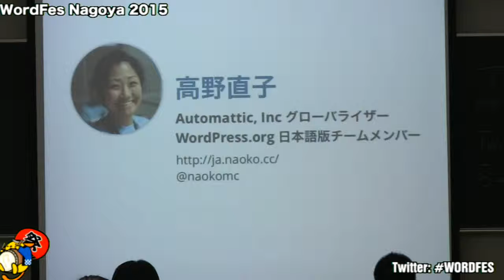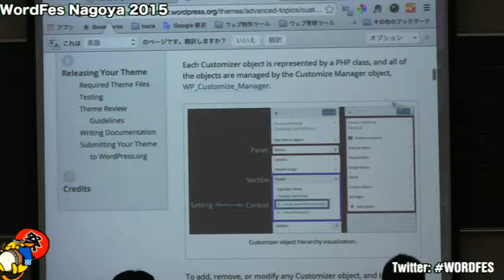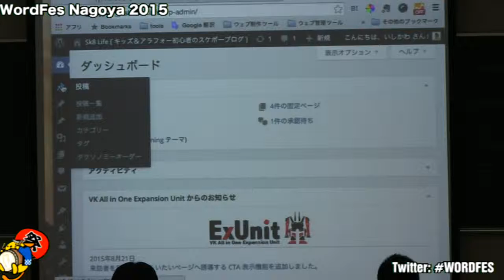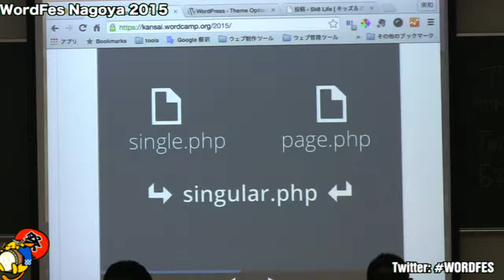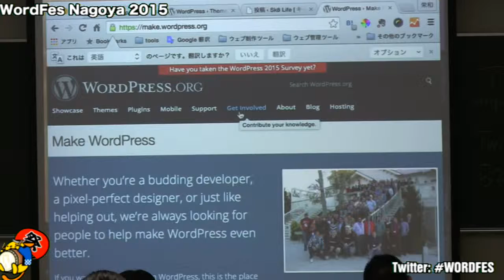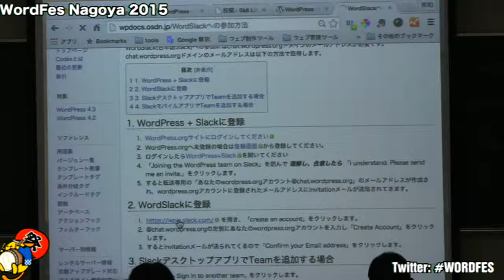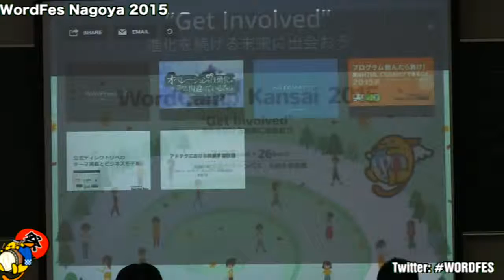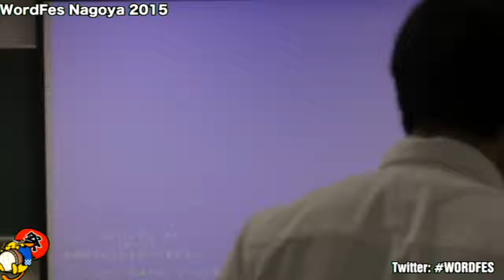WordPress4.3と、今後のWordPressの方向性 - WordFes Nagoya 2015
先日の WordCamp Kansai で行われた、Automattic社 高野 直子さんの基調講演の内容を参照させていただきつつ、これからの WordPress の向かう先は？というテーマで石川・堀口が主観を挟んでお話をさせていただく内容になります。

方向性を知ることで、これから WordPress とどのように向き合っていけば良いかなど参考になれば。

■ スピーカー

石川 栄和
所属 : 株式会社ベクトル
ウェブ制作会社にて約8年実務に携わった後、2010年に株式会社ベクトル設立。
会社設立と同時にWordPressのコミュニティーに登壇・協賛するなど積極的にかかわり、2012年に無料のWordPressテーマBizVektorを開発・配布開始。様々な書籍やブログで取り上げられる。
執筆書籍に「いちばんやさしいWordPressの教本」「現場でかならず使われているWordPressデザインのメソッド」がある（共著）

堀口 浩平
所属 : エンジニアリング中部
ある意味大手なWebメディアの製作を経てWebの仕事に一通り関わる。
システムを使う側から作る側になってみたいと転職し、開発会社のWebデザイナーとなりWebサイトやシステムの全体の作成を任される。
2014年WordFesで初登壇、2015年からはWordBenchでもたまに登壇している。